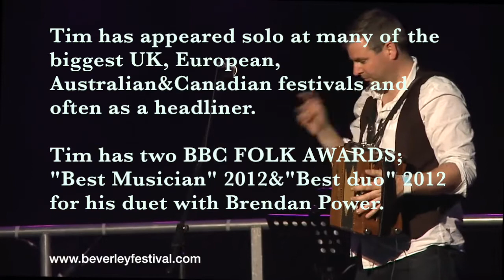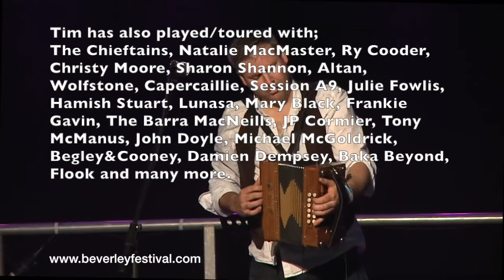Tim Edey solo promo 2016